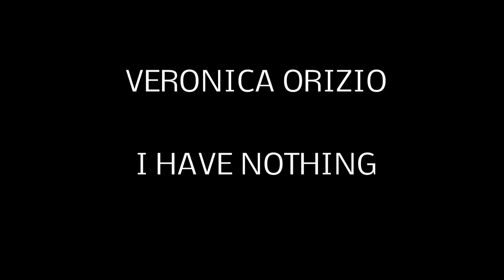I HAVE NOTHING KOVER VERONICA ORIZIO Recording Nutti